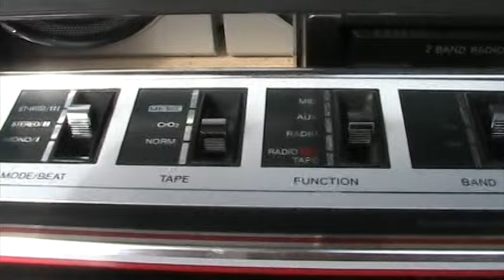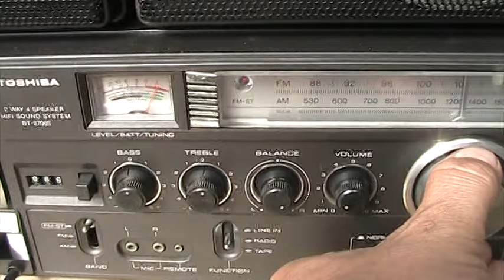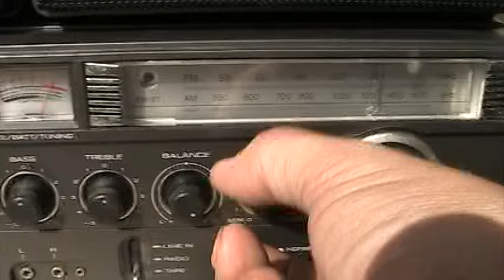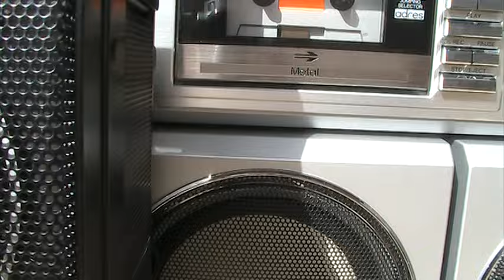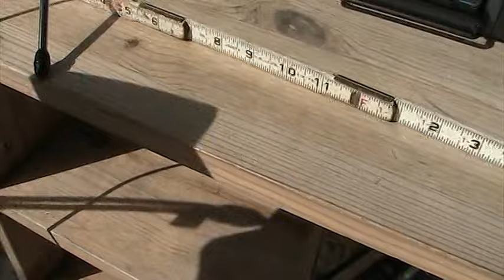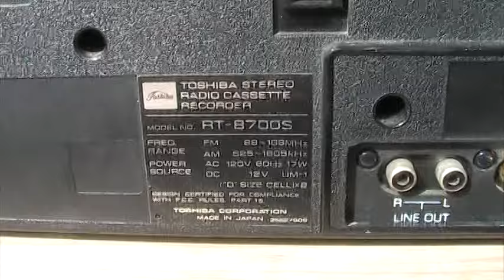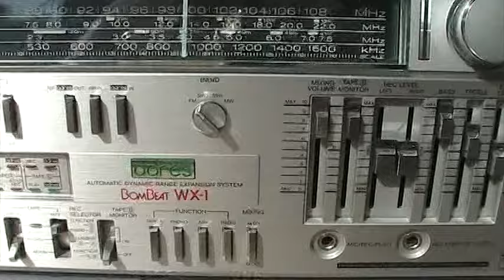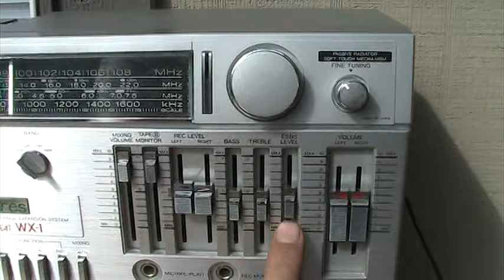Toshiba RT 8700S Boombox Stereo Sound Review Comparison WX-1 RT-S983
27 February 2015 Update - & Unbelievable to me  !!
This here is a Video I just found that has NEVER Been activated -
Uploaded time: February 12, 2009 10:22 PM I cannot believe this as I was searching my own video's for something Toshiba - Wow !!
Toshiba RT-8700S Boombox Ghettoblaster Stereo Sound Review Comparison.  Well I added the little Toshiba at the beginning and the WX-1 at the end for comparison